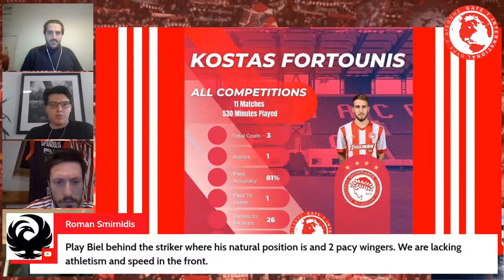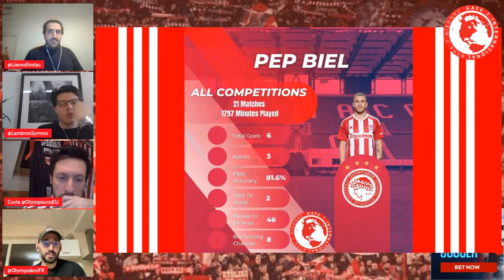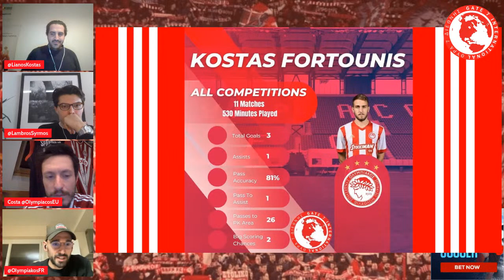ATROMITOS vs OLYMPIACOS 1-1 | OLYMPIACOS FAIL TO CAPITALISE !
Thrylos took the lead in the 2nd half against Atromitos but failed to leave Peristeri with the victory that would bring them to within 4points. The boys get together the day after the game to analyse and look ahead. Lots to talk about. Dont miss another LIVE episode. GET INVOLVED WITH OUR LIVE CHAT! Tell us how you're feeling. Send us your questions!